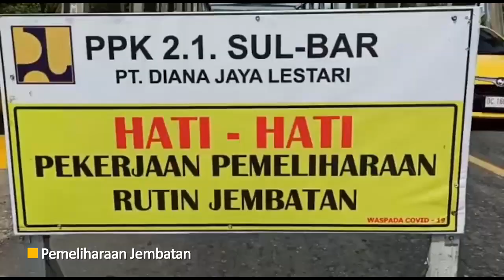Program Padat Karya Tunai Ditjen Bina Marga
Haiii SobatBinaMarga.. pandemi Covid19 yang melanda Indonesia memberi dampak signifikan terhadap perekonomian masyarakat. Jutaan pekerja formal dan informal kehilangan mata pencaharian. Berkaitan dengan hal tersebut, pemerintah melibatkan masyarakat dalam kegiatan penanganan jalan dan jembatan guna menunjang kegiatan sosial ekonomi masyarakat dengan program Padat Karya Tunai (PKT).

Untuk tahun 2020 ini, Ditjen Bina Marga menganggarkan dana Rp.5,2 triliun untuk 870 paket pekerjaan. Paket pekerjaan tersebar di 34 Provinsi di Indonesia dan akan menyerap 838.238 pekerja. Harapannya, di tengah pandemi Covid19 saat ini, masyarakat tetap memiliki penghasilan sehingga roda perekonomian tetap berjalan. Tentunya, segala pekerjaan yang berlangsung di lapangan tetap sesuai dengan protokol pencegahan Covid19 dengan menjaga jarak dan menggunakan masker.

FYI nih Sob, untuk bidang jalan dan jembatan, program Padat Karya Tunai (PKT) terdiri dari paket pekerjaan pemeliharaan rutin jalan, pemeliharaan rutin jembatan, dan juga padat karya non rutin. Yuk simak videonya untuk dapat gambaran lengkapnya!